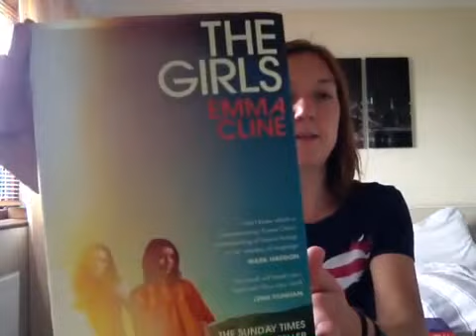The flipping amazing things I read in May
Sorry it's a bit late but here are some of the bloody fantastic books I read last month.